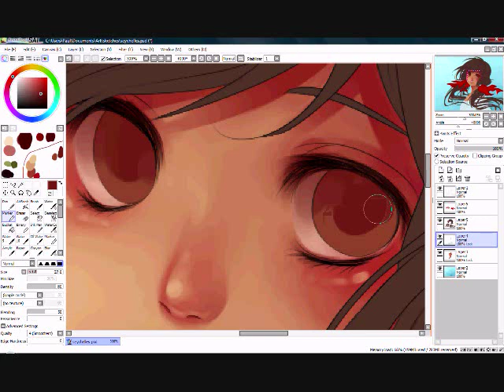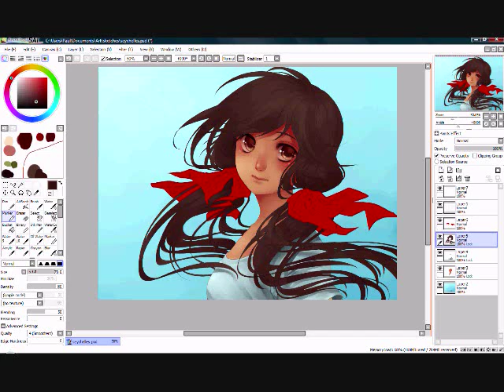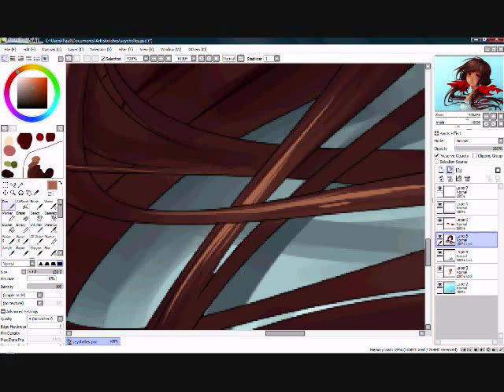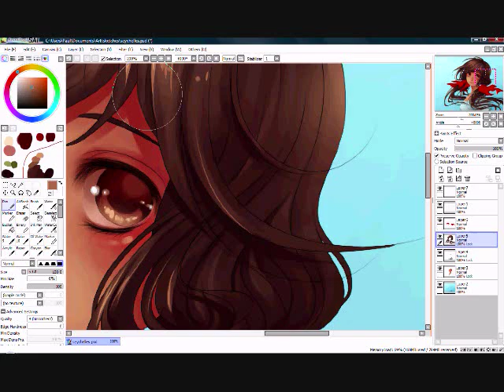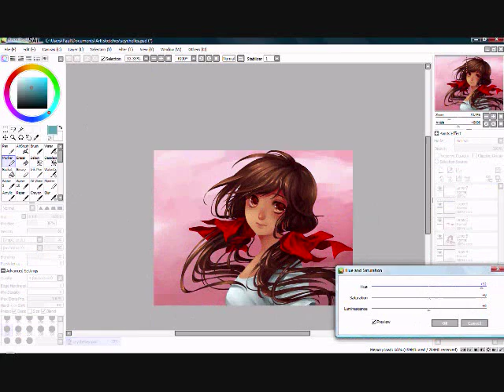Paint Tool SAI - Seychelles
Seychelles of APH... yeah.

I wish I drew as much as I used to. :c

Original time - 1 hr 48 min
Song - Angel Rain by ??? (Katamari OST)